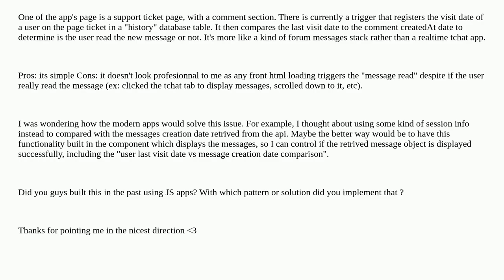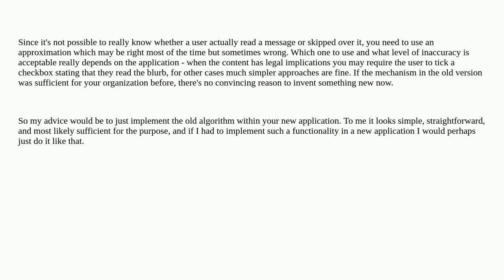Softwareengineering: How to engineer a "message read/message not read" fucntionality like the tch...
How to engineer a "message read/message not read" fucntionality like the tchat apps or forums ones?

A special thanks goes out to the awesome community

  messaging microservices vue.js